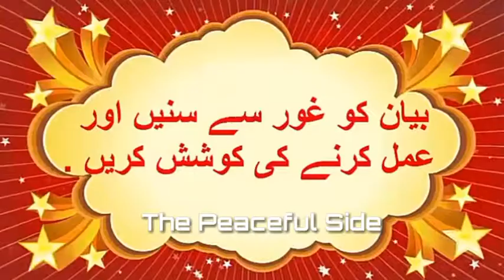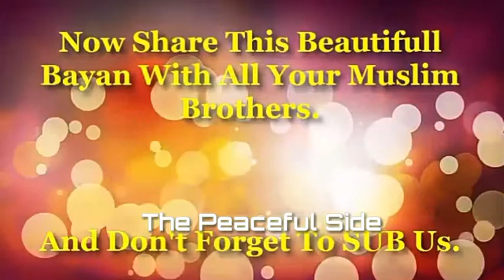Insan Allah Ki Takhleeq Ka 1 Shahkar | Muhammad Raza Saqib Mustafai Emotional Bayan | New 2018 Bayan